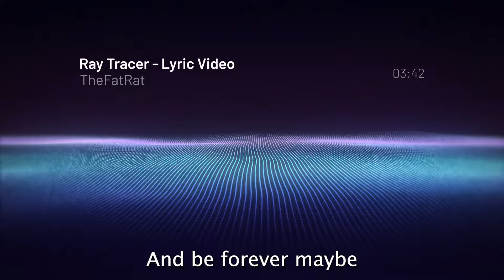Ray Tracer by TheFatRat. Lyric Video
🎶 I’m beyond proud to share "Ray Tracer," my latest collaboration with TheFatRat! 🎶

This track holds a special place in my heart. It brings me back to the excitement and magic we felt when we first collaborated on "Monody" and "Unity." "Ray Tracer" has that same infectious energy, blending a catchy melody with a sense of epic storytelling running through it. My job has always been to help write that story!

Writing with Chris (TheFatRat) for over a decade has been an incredible journey, and I’m so grateful to be part of it. Watching his immense success has been nothing short of inspiring, and I’m humbled to have played a small part in his story. For those of you who’ve been following my more modest musical path, I’m uploading this as a way to share the joy I feel whenever Chris invites me to write with him—it’s always an instant yes!

We had an absolute blast creating "Ray Tracer," and I truly hope you enjoy listening to it as much as we enjoyed bringing it to life. Also, super proud to hear Flavia (Chris's daughter) singing on this one. Wow, I can't believe she's singing now (and beautifully too I might add, how time flies!

👇 Lyrics Below 👇

RAY TRACER

Blindness and foresight
Lost in the songs of old
Frozen and timeless
Words that were carved in stone

Embrace the dark
The night is temporary
We dream and dance
The chaos holds us tightly
There’s no return
I feel the seconds take me
We chase the light
And be forever maybe